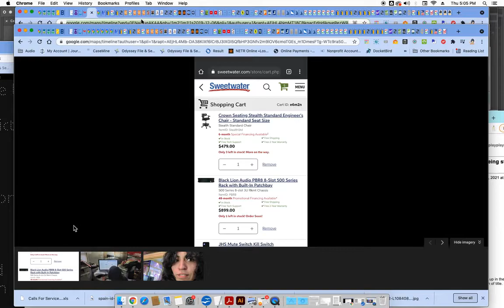nov 2016-2021 google maps proof of possession and ownership for the last 5 + years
nov 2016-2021 google maps proof of possession and ownership for the last 5 + years google maps location tracking verification